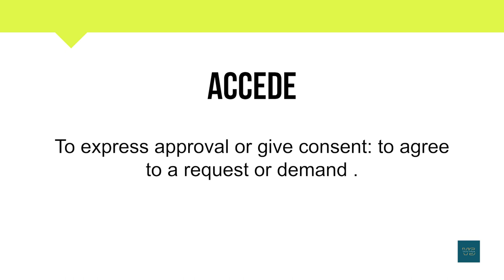How To Pronounce Accede | Meaning | Pronunciation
Short Informative video on Accede.

In this video, you will learn about the word Accede and its

• Correct Pronunciation
• Phonetics
• Breakdown into simpler syllables
• Meaning
• Example Sentence